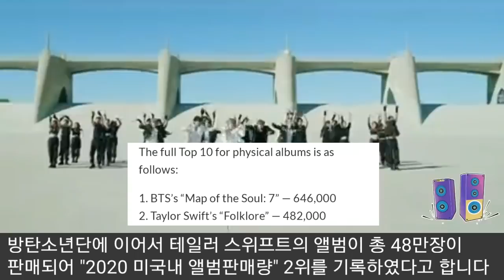[BTS 방탄소년단] 긴급속보 미국현지 긴급보도 BTS "2020 미국내 앨범판매량 1위" (BTS rank #1 on "2020 US Album Sales")